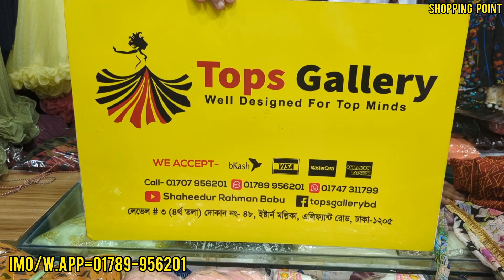৫০০টাকায় কাড়াকাড়ি অফারে কটন সেমি লং ১ পিস কিনুন কম দামে // cotton 1 piece collection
৫০০টাকায় কাড়াকাড়ি অফারে কটন সেমি লং ১ পিস কিনুন কম দামে // cotton 1 piece collection